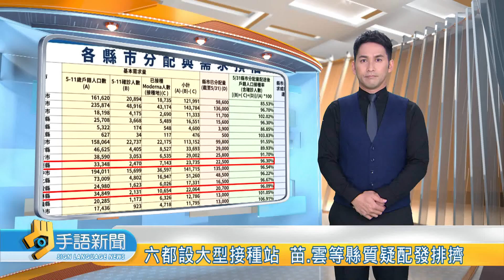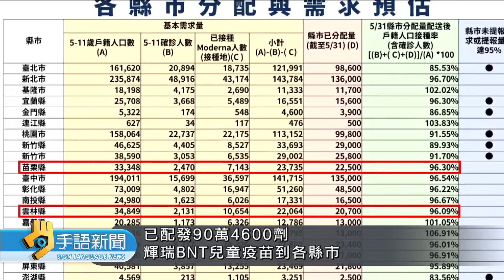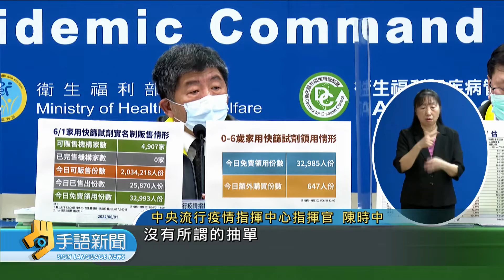六都設大型接種站 苗.雲等縣質疑配發排擠 | 20220602 公視手語新聞